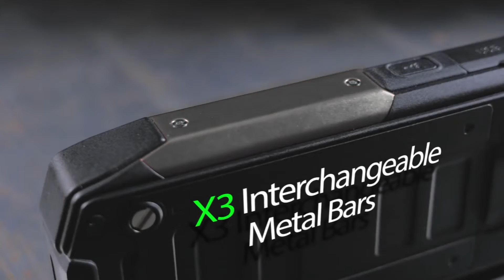EvolveoX3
Prachtige en sterke GSM voor in de bouw. Met de Evolveo X3 kun je uiteraard volop bellen en sms'en. Verder heeft het toestel Bluetooth, WiFi Hotspot en een grote zaklamp.

Voor mensen die geen smartphone willen, maar wel een GSM met extra functies!